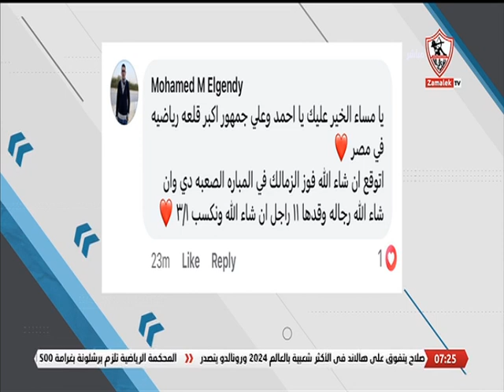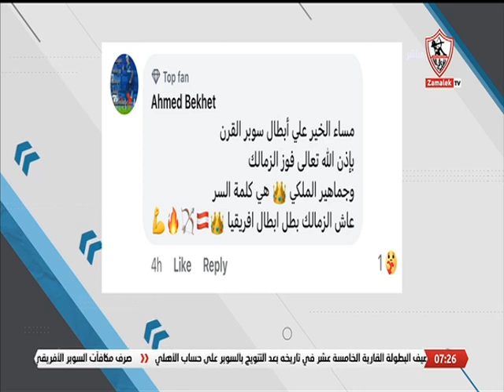موضوع الحلقة.. توقعاتك لنتيجة مباراة الزمالك وبيراميدز في نصف نهائي كأس السوبر المصري - أخبارنا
الزمالك _أكبر_قلعة_رياضية_في_مصر